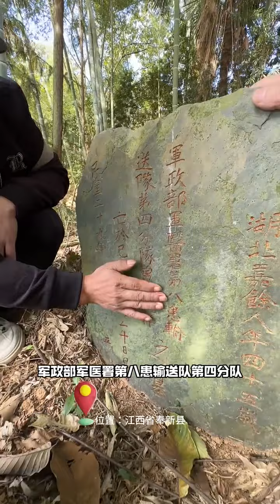🇹🇼江西省奉新縣發現國軍運輸老兵湖北鹹寧市嘉魚縣人，抗戰勝利後他的家人們沒等到回家客死異鄉85年🕯中國